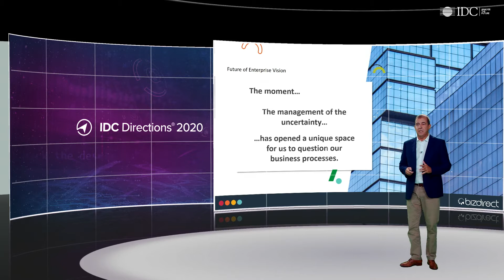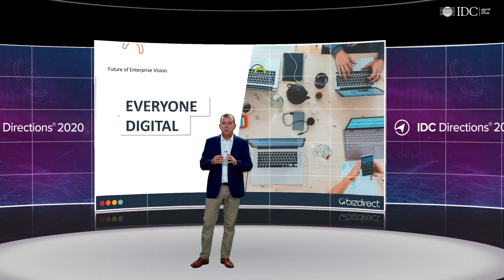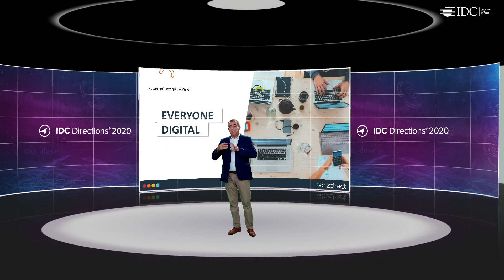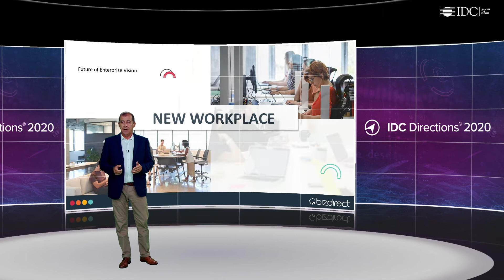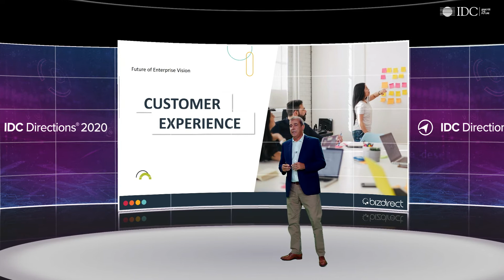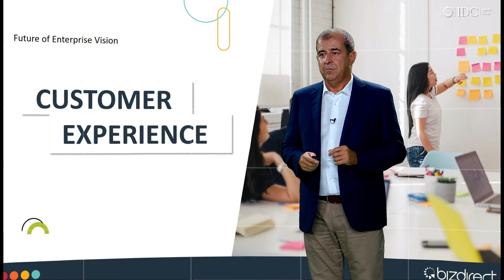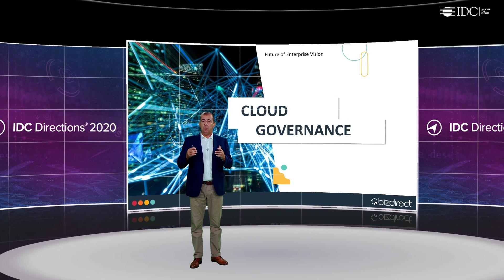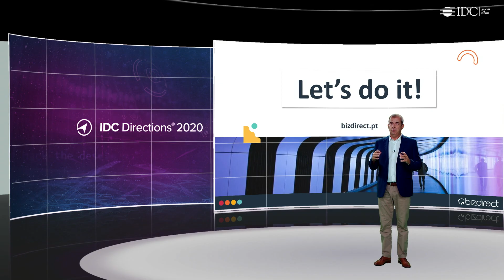IDC Directions 2020 Apresentação - João Mira Santiago - Bizdirect